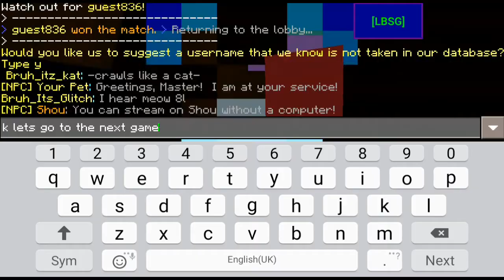LIFEBOAT hack works 100% (WORKING)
Hey guys welcome back to another video today i will be showcasing a new hack

BYE